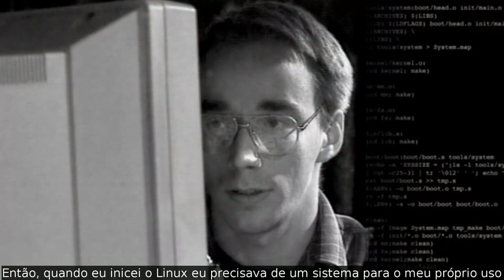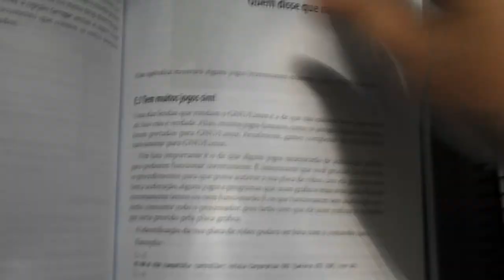Para que serve o Linux?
a Imagem está muito clara por que esqueci uma lampada de led ligada, mas espero que gostem do conteúdo.

*O que é Linux: Uma visão geral do sistema operacional Linux